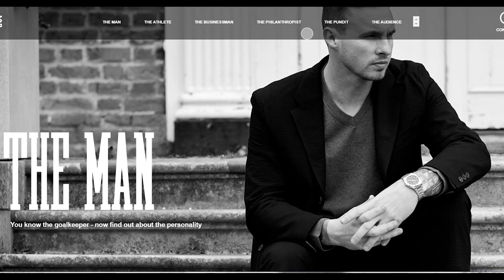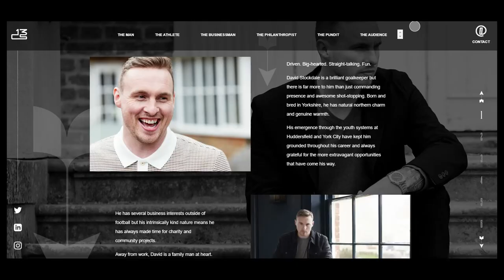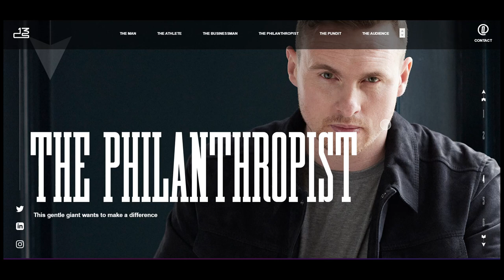Alexis MacAllister is a Liverpool player! (REACTION)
MacAllister is a red! I react to Liverpool's new number 10, chat about West Ham and take a look at David Stockdale's very David Brent website.

Its a bit more of a ramble this week, but hope you enjoy anyway.